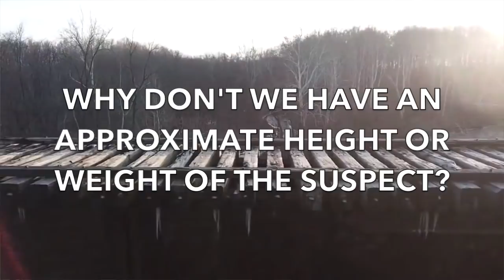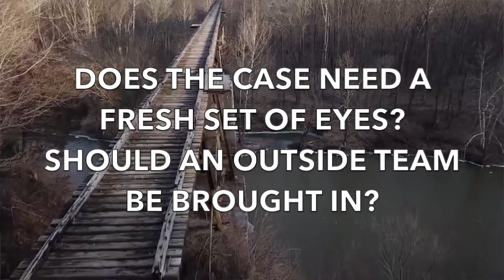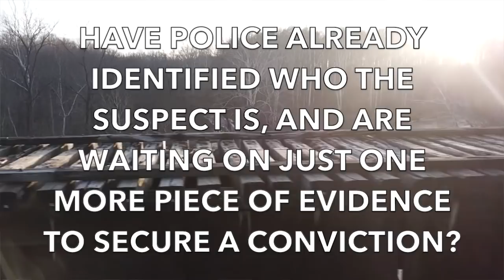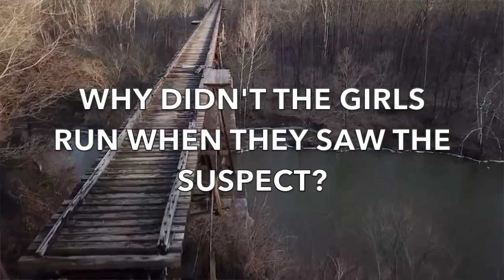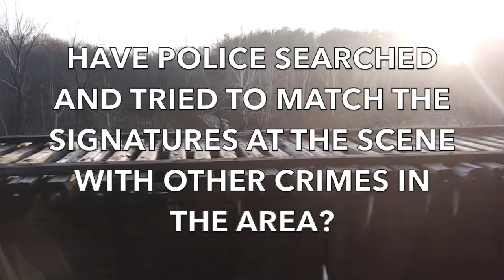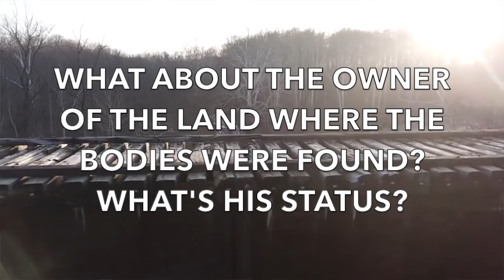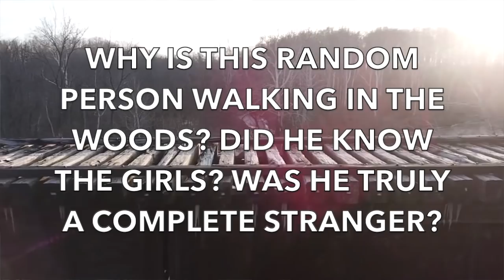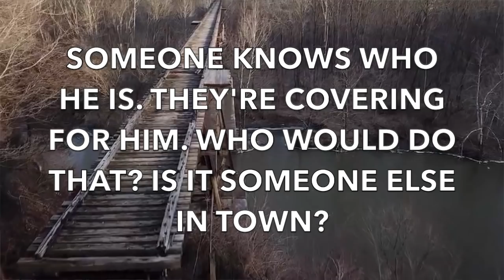Who Killed Abby and LIbby? HLN Investigates Your Questions about "Down the Hill"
“True Crime Live" host and HLN anchor Mike Galanos leads an engaging and revealing Q&A with HLN documentary producers Drew Iden and Barbara MacDonald along with famed criminologist Casey Jordan featuring the top viewer questions surrounding the mystery and the investigation.

Set your DVR for "Down the Hill: The Delphi Murders" to catch an encore presentation of the two-part documentary on HLN. The doc is also available OnDemand and via CNNGO.

"Down the Hill: The Delphi Murders" is also available as a multi-episode podcast which you can listen to for free at DownTheHillPodcast.com or wherever you get your podcasts.

Find more original True Crime documentaries on HLN. Visit HLNTV.com and click the "How to Watch HLN" banner at the top of the page.